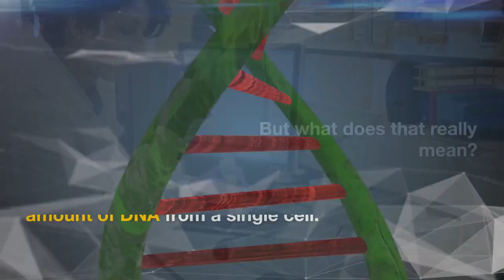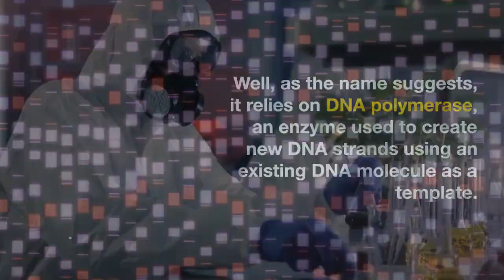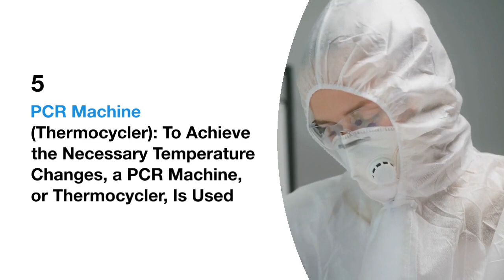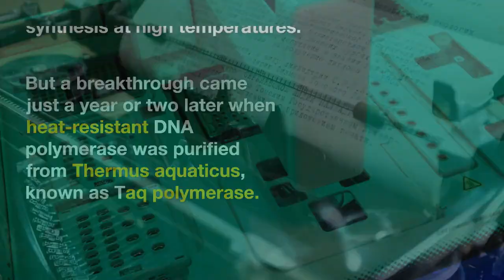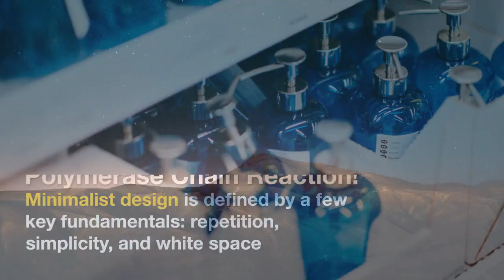Fundamentals of the Polymerase Chain Reaction